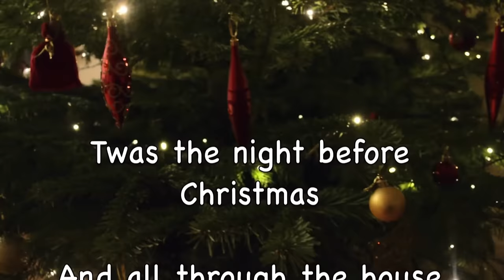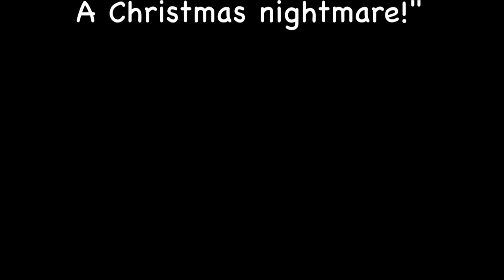Brownedge Christmas single 2016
If you like this video then we would like to invite you to make a contribution to your favourite charity, or why not carry out an act of kindness?  Wishing you a Happy Christmas from all the staff at Brownedge St Mary's Catholic High School.